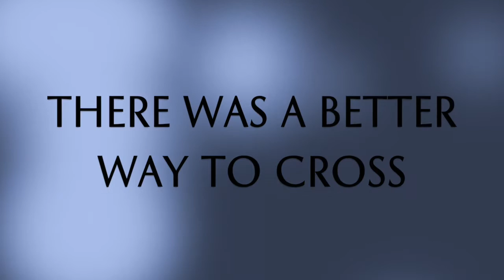THE OCEAN LINERS by Joseph Brent (iluvcamaros)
Feat: RMS Olympic, RMS Aquitania, SS Ile de France,  SS Normandie, RMS Queen Elizabeth

Years ago the only way to cross the Atlantic was to do so by sea. The ocean liners constructed for this purpose were meant to be mere forms of transportation, but they became so much more. Each represented the economic and cultural might of their respective countries. The great powers sought to build the largest, fastest, and most luxurious ships possible. They continue to captivate us decades after they were replaced by the passenger jet. Gone but not soon forgotten -- they remain the better way to cross.